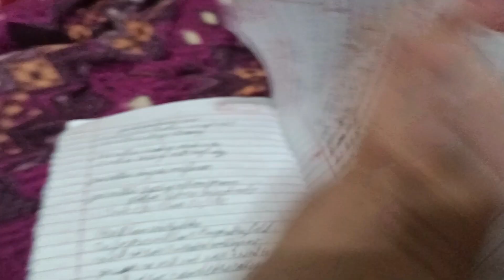ll PICHLE MAHLE WALIAN NAAL ll PIAA PANGA 🤬 ll